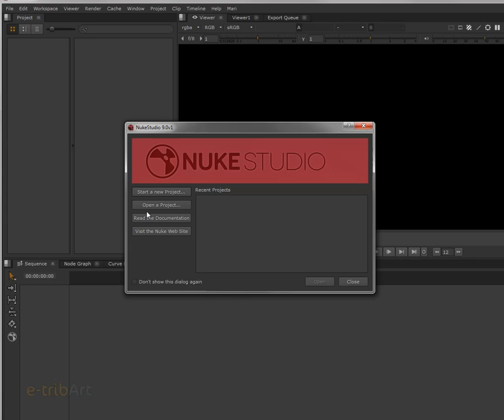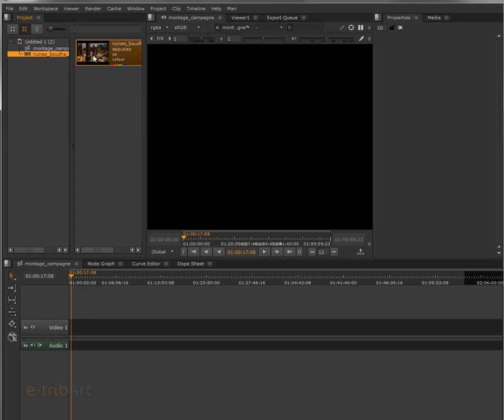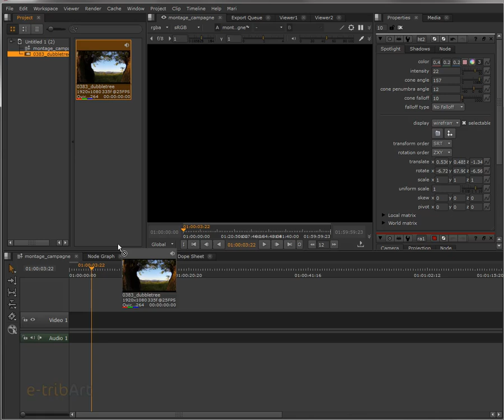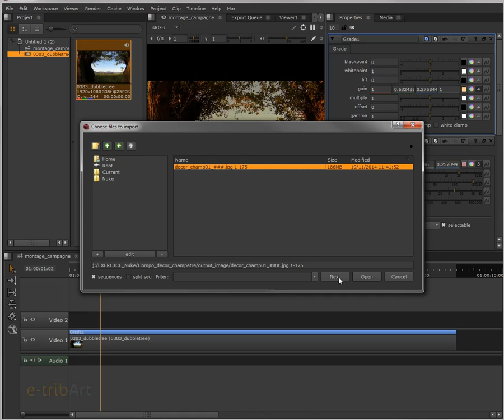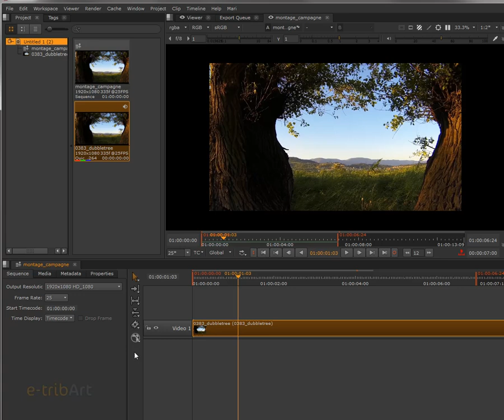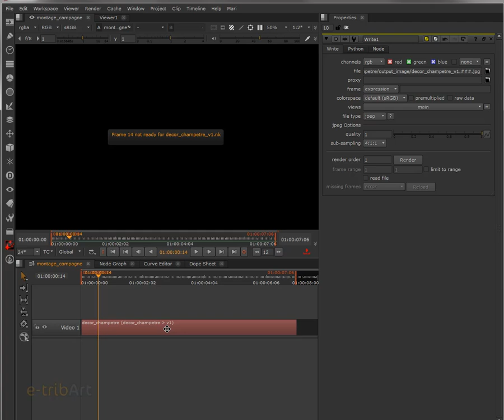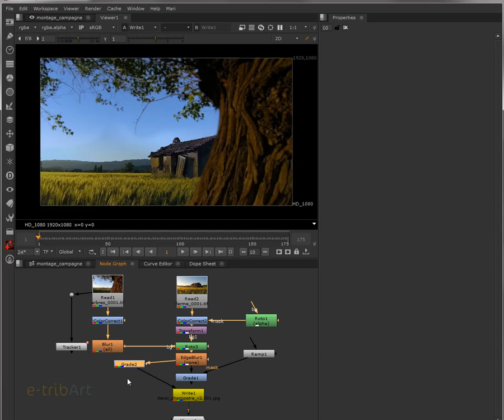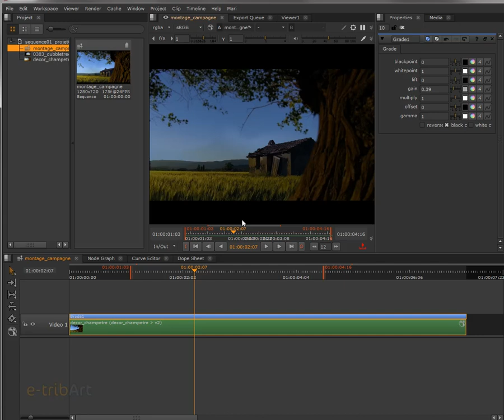Tuto du Jeudi : Nuke Studio - les bases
Ce nouveau tuto du jeudi traite de la nouvelle version de Nuke (Nuke 9) : Nuke Studio. Regardez le premier tuto en français sur Nuke Studio en exclusivité ! Réalisez des montages des compositions 2D/3D faites dans Nuke.

Nuke Studio est un banc de montage des plans composités par Nuke, c'était la pièce manquante qui faisait défaut à Nuke ! Pour en savoir plus, suivez notre formation VFX Compositing Trucage